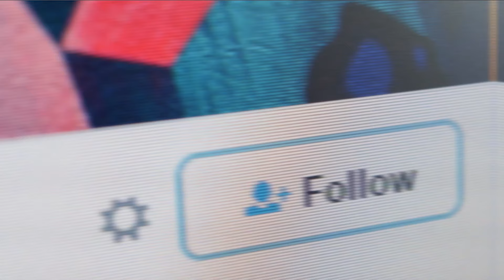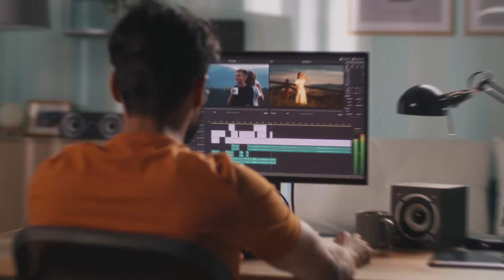Fair Housing Series 2024 with Nora Aguirre -Part Three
🎥 Welcome to "The Power Is Now" 1968 Fair Housing Act series! In this episode, join us as we uncover the impactful work of the National Association of Hispanic Real Estate Professionals (NAHREP) with their current president, Nora Aguirre!

🌟 Explore Nora Aguirre's inspiring journey and learn about the critical role NAHREP played during the 2008 financial crisis. Discover their ongoing efforts to support Latino homeownership, advocate for housing affordability, improve access to credit, and promote fair industry practices. Gain insights into the state of Hispanic homeownership and the initiatives driving positive change in the real estate landscape.

Let's continue to educate, advocate, and work towards equal housing opportunities for all. Remember, the power is now to make a difference!

Hello,